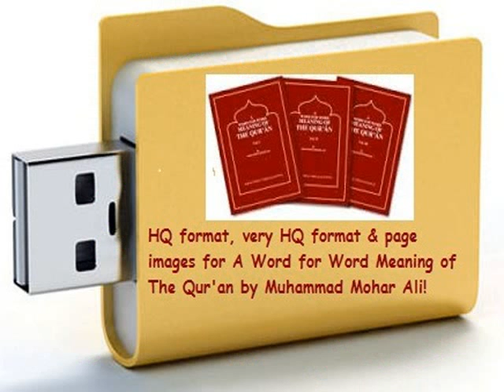almaany translate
Google cosmetics to buy almaany translate